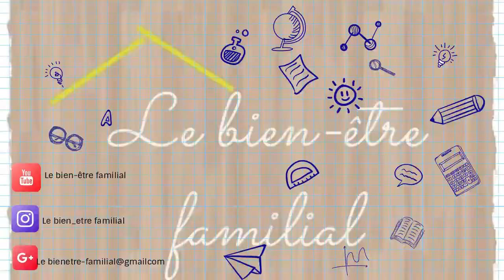Tout sa nou dwe konnen sou « Le Bien-être Familial »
Konesans pwofesyonel nou se richès fanmi yo!!